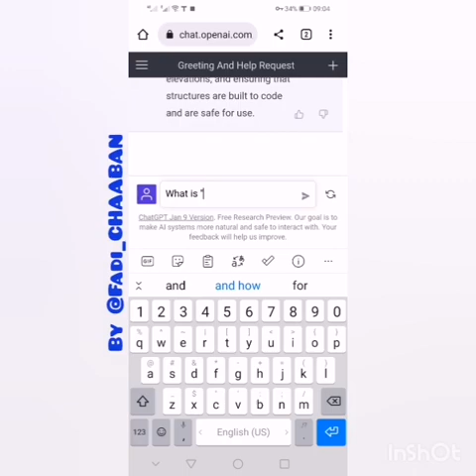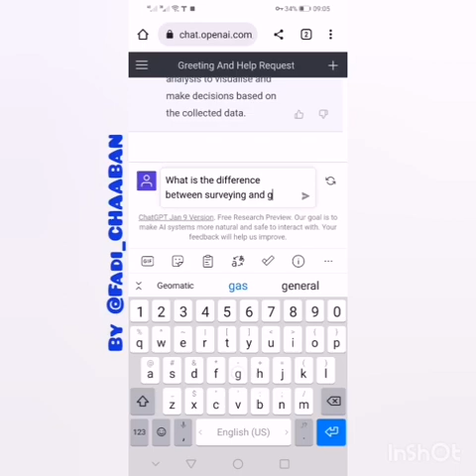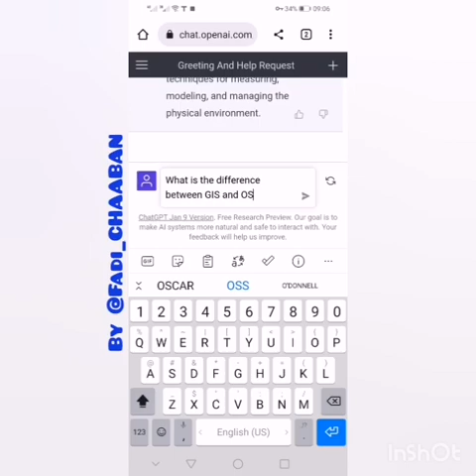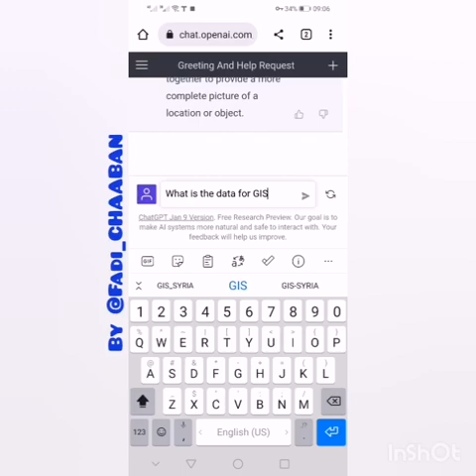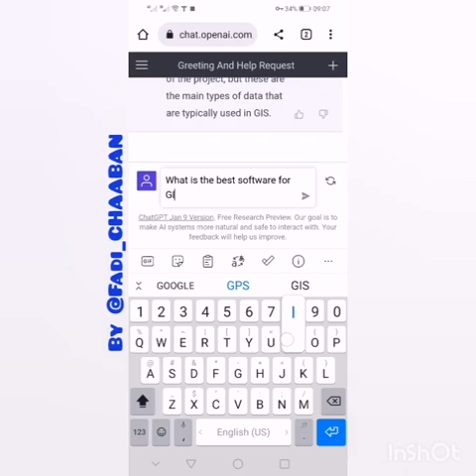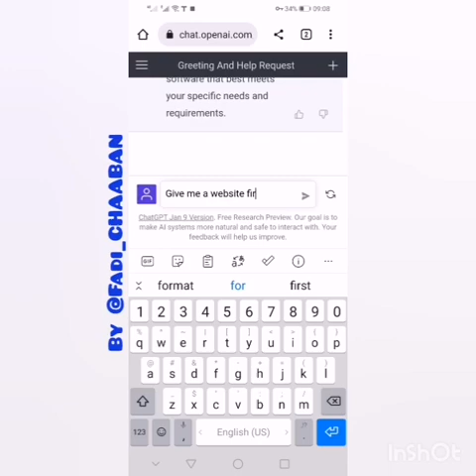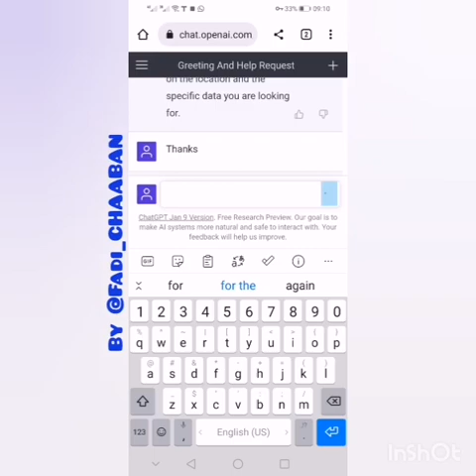محادثه1 مع بوت الذكاء الاصطناعي ChatGPT في مجال المساحة و الجيوماتية Surveying and Geomatic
محادثه مع بوت الذكاء الاصطناعي ChatGPT في مجال المساحة و الجيوماتية.
تتضمنت المحادثه الاسئله التالية:
1️⃣Hello

2️⃣Who are you?

3️⃣What is the surveying engineering?

4️⃣What is "geomatics"

5️⃣What is the difference between surveying and Geomatic Engineering?

6️⃣ What is the difference between GIS and GPS?

7️⃣What is the data required for GIS?

8️⃣What is the best software for GIS?

9️⃣Give me a website for downloading DEM data and Landsat data?

🔟Thanks

1️⃣Hello
Hello! How can I help you today?

2️⃣Who are you?
I am ChatGPT, a large language model developed by OpenAI. I am designed to understand and respond to natural language input, and can assist with a wide variety of tasks such as answering questions, assisting with research, or generating text.

3️⃣What is the surveying engineering?

Surveying engineering is a branch of civil engineering that involves the measurement, analysis, and management of land and built environments. Surveying engineers use a variety of tools and techniques to gather data on the earth's surface and subsurface, and use that data to create maps, plans, and 3D models of the environment. They also use this data to help with the design, construction, and maintenance of buildings, infrastructure, and other man-made structures. This can include tasks such as determining property boundaries, measuring elevations, and ensuring that structures are built to code and are safe for use.

4️⃣What is "geomatics"

Geomatics is a field of study that involves the collection, analysis, management, and dissemination of spatial data. It is a multidisciplinary field that combines elements of geography, computer science, engineering, and mathematics.
Geomatics encompasses many different subfields, including land surveying, remote sensing, geographic information systems (GIS), and global positioning systems (GPS). Surveying and mapping are at the core of geomatics. Geomatic Engineers use GPS, Total Station, LiDAR, and other technologies to measure, model and manage the land, sea and built environments. They also use GIS, 3D modeling and spatial analysis to visualise and make decisions based on the collected data.

5️⃣What is the difference between surveying and Geomatic Engineering?
Surveying and geomatics engineering are closely related fields, but they do have some key differences.

Surveying is a branch of civil engineering that deals with the measurement and analysis of land, buildings, and other structures. Surveyors use a variety of tools and techniques, such as total stations, GPS, and drones, to gather data on the earth's surface and subsurface. They then use this data to create maps, plans, and 3D models of the environment.

Geomatics engineering, on the other hand, is a broader field that encompasses surveying, as well as other subfields such as remote sensing, geographic information systems (GIS), and global positioning systems (GPS). Geomatics engineers use the data and technology from these subfields to measure, model, and manage the land, sea, and built environments. They also use GIS, 3D modeling, and spatial analysis to visualize and make decisions based on the collected data.

In summary, Surveying is a subfield of geomatics engineering and focuses on the measurement and analysis of the physical environment, while geomatics engineering encompasses a broader range of technologies and techniques for measuring, modeling, and managing the physical environment.

6️⃣ What is the difference between GIS and GPS?

GIS (Geographic Information System) and GPS (Global Positioning System) are both technologies used for mapping and analyzing spatial data, but they have different functions and uses.

GIS is a technology that captures, stores, analyzes, and presents geographic data. It allows users to create interactive maps and perform spatial analysis on a wide range of data, including demographics, natural resources, and infrastructure. GIS can be used for a variety of applications, such as environmental impact assessment, urban planning, and asset management.

GPS, on the other hand, is a satellite-based navigation system that allows users to determine their precise location and track their movements. GPS technology is used in a wide range of applications, including navigation, surveying, and tracking. GPS data can be integrated into GIS for applications such as tracking movement of wildlife, vehicles, and people.

In summary, GIS is a technology that allows users to analyze and map spatial data, while GPS is a technology that allows users to determine their location and track their movements. GIS and GPS are often used together to provide a more complete picture of a location or object.